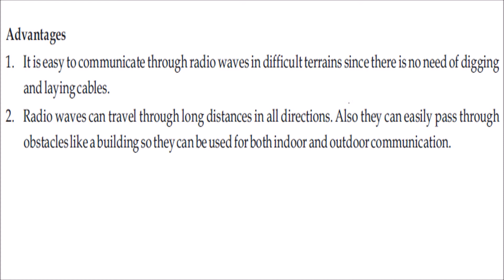RADIOWAVES WIRELESS TRANSMISSION MEDIA IN NETWORKING IN HINDI